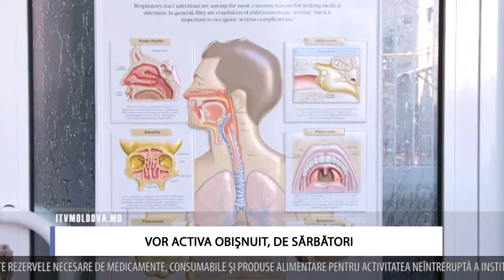VOR ACTIVA OBIŞNUIT, DE SĂRBĂTORI